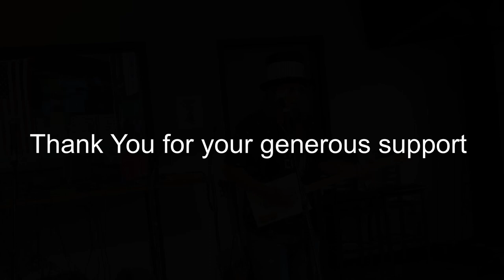Jet Airliner Steve Miller Band on 3 String Cigar Box Guitar Marshall Class 5 Amp Paradox Brewery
My rig for this tune:
Marshall Class 5 (made in England)
Empress Para EQ
Nobels Mini ODR
Oceans 11 Reverb Pedal